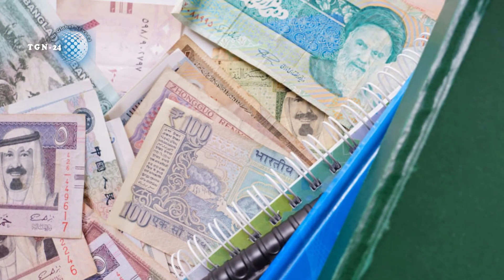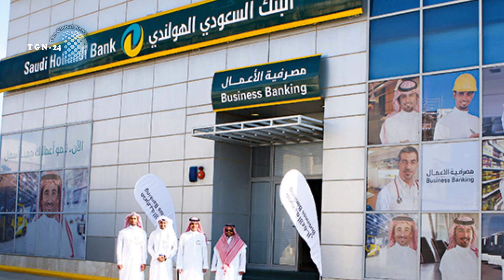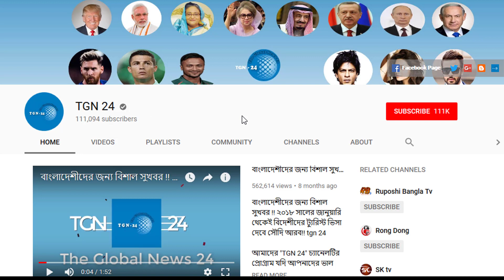সৌদি প্রবাসীরা দেখুন - সৌদির আজকের ২ টি আলোচিত খবর | Today's date: 19/4/2021 | সৌদি আরবের খবর